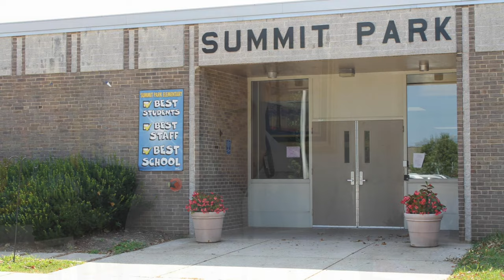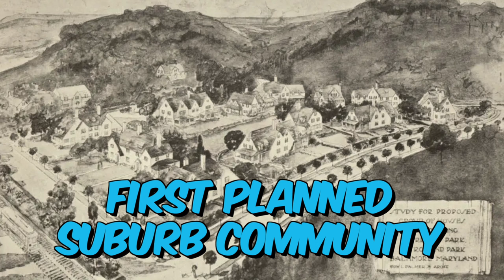TOP 5 Safest Areas to Live in Baltimore Maryland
💁‍♂📢 Here are the TOP 5 Safest Neighborhoods In Baltimore Maryland in 2K23. 💥🦀

💁🌟 Discover Baltimore's safest neighborhoods! In my video, I reveal five safe and affordable areas according to area vibes. Don't let TV shows mislead you – Baltimore is an awesome city! The Inner Harbor tops the list with its average home price of $213,683 and 91% safer crime rate. Locust Point, Mount Washington, Riverside, and Roland Park also offer safety, affordability, and unique features. Whether you're a single professional, a family, or a retiree, Baltimore's diverse neighborhoods have something for everyone. Access my free moving guide for a smooth transition Local Full-Service Top 1% Performing Realtor Mark A. Ritter 💥

😃Thinking of moving to Maryland? 🤷

Mark A. Ritter & Associates of REVOL Real Estate is A Dedicated Team of Realtors Focused On Providing Exceptional Service Throughout The Greater Baltimore Area & Anne Arundel, Carroll, Frederick, Harford, Howard & Prince Georges County Communities.  Our Specialty is Home Buyers Purchasing, Living and Relocating To Our Beautiful Cities and Sellers Looking to Sell Their Home Using The Power of Video.  Sellers Will Benefit From Out 21st Centrury Fee Structure and Save Thousands in Real Estate Commissions.  Our Local, Full Service, Top Performing REALTORS Are Committed to Providing Exceptional Service to All Our Clients.

Mark A. Ritter & Associates of REVOL Real Estate
980 Mercantile Drive, L
Hanover, MD 21076